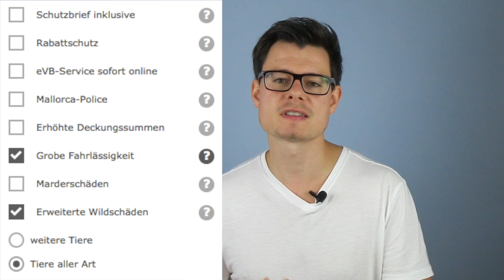KFZ Versicherung WECHSELN | Schritt für Schritt Anleitung | einfach erklärt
KFZ Versicherung einfach selbst online wechseln. Eine Schritt für Schritt Anleitung für dich. Heutzutage kann jeder seine KFZ Versicherung online selbst vergleichen und wechseln. Vergleichsportale bieten hier die perfekte Grundlage. Mit den richtigen Informationen zur KFZ Versicherung kannst auch du jedes Jahr ohne Probleme deine KFZ Versicherung vergleichen und wechseln. Wie das genau geht, von Anfang bis Ende, erkläre ich dir in diesem Video. Nach dem Video weißt du exakt, wie du vorgehen musst, um deine KFZ Versicherung online zu vergleichen und zu wechseln.